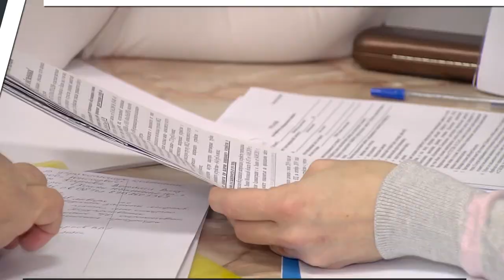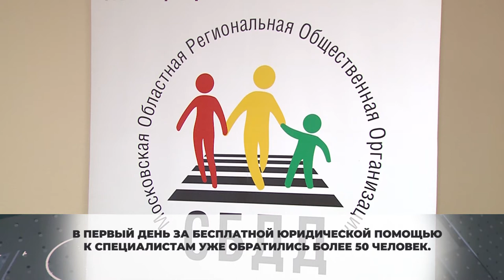В Химках можно получить юридическую помощь бесплатно. 01.02.2021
ЖКХ, наследство, раздел имущества и льготные выплаты – это далеко не полный список тех вопросов, с которыми химчане пришли в организованный пункт юридической помощи.